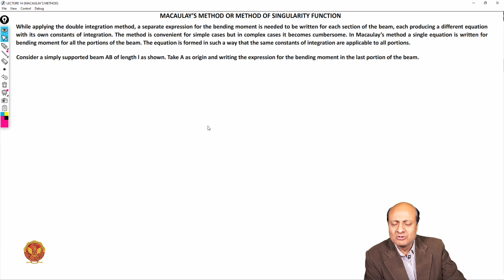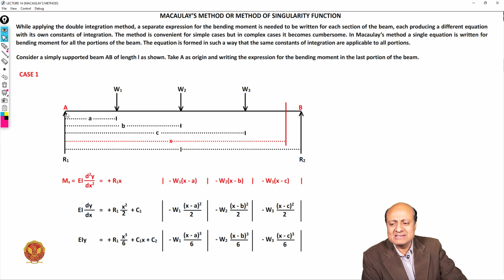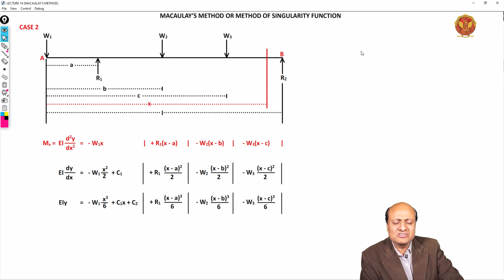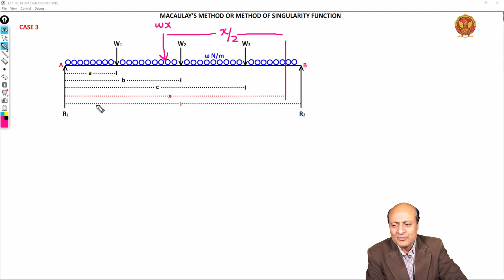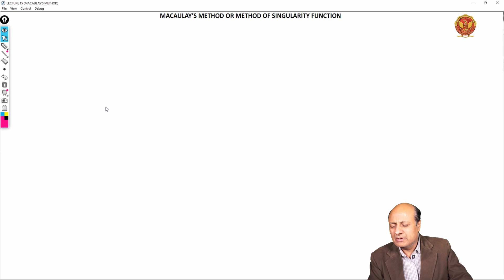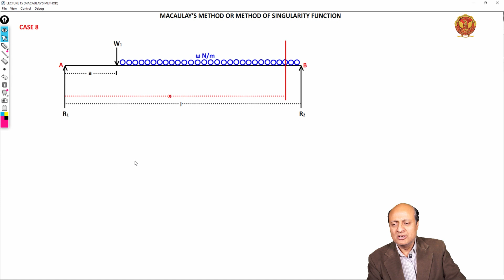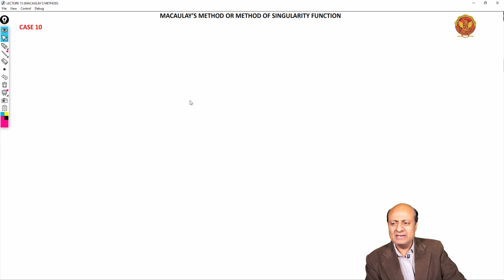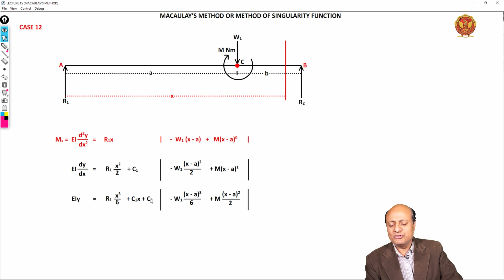2.7.2 Macaulay's method | RGPV | Unit-2 | ME304 & CE305 Strength of Materials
UNIT 2 | Strength of Materials

2.7.2 Macaulay's method | ME304 & CE305 |

Welcome to the second unit of our comprehensive course on Bending Mechanics, where we'll take you on an in-depth journey into the world of bending and beam analysis.

Unit Introduction:
Let's begin with an introduction to Unit 2, where we'll unravel the complexities of bending and beam behavior. You'll gain a solid foundation in understanding how beams respond to various loads.

Exploring Bending Equations:
 - Bending Equation: We'll dive into the fundamental bending equation and how it relates to beam deformation.
 - Problems Based on Bending Equation: You'll sharpen your problem-solving skills through practical exercises using the bending equation.

Understanding Section Modulus:
 - Section Modulus: Discover the concept of section modulus and its significance in bending analysis.
 - Problems Based on Section Modulus: Apply your knowledge to real-world problems involving section modulus.

Composite Beams:
 - Composite Beams: Learn how to analyze composite beams, which consist of different materials or shapes.
 - Problems Based on Composite Beams: Challenge yourself with problem-solving exercises related to composite beams.

Shear Stress in Beams:
 - Shear Stress: Understand shear stress in beams, including its calculation and application.
 - Shear Stress in Rectangular Section: Dive deeper into shear stress analysis for rectangular sections.
 - Problems Based on Shear Stress: Test your understanding through practical problems in shear stress.

Beam Differential Equation:
 - Beam Differential Equation: Explore the mathematical framework behind beam analysis, allowing you to model and understand beam behavior.

Deflection of Beams:
 - Deflection of Beam: Delve into beam deflection analysis using various methods.
 - Double Integration Method: Learn the double integration method for point loading, uniform distributed loading (UDL), couple, and unevenly distributed loading.
 - Macaulay's Method: Understand Macaulay's method for calculating beam deflections and tackle related problems.
 - Moment Area Method: Explore the moment area method for deflection analysis and its applications.
 - Strain Energy Stored in a Body Due to Bending: Learn how to calculate strain energy stored in a bent beam.
 - Unit Load Method: Explore the unit load method for analyzing deflection.
 - Conjugate Beam Method: Understand the conjugate beam method and its utility in analyzing beam deflections.
 - Castigliano's Method: Dive into Castigliano's method for solving deflection problems.
 - Strain Energy Method: Explore the strain energy method and its application to beam deflection.

Join us on this educational voyage as we unravel the mysteries of bending mechanics and beam analysis, equipping you with the knowledge to engineer stronger and more resilient structures.